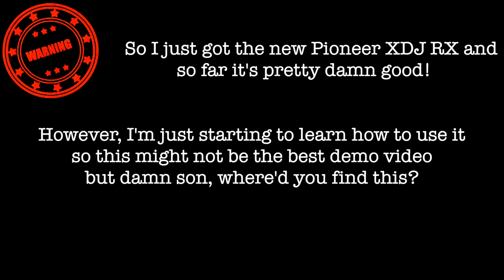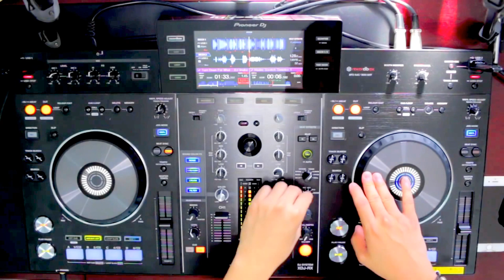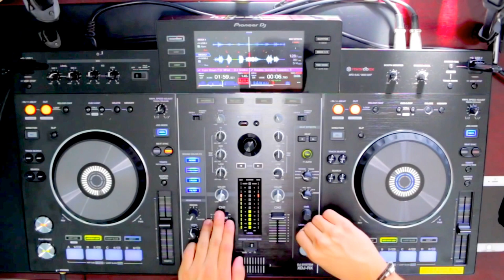Nhạc DJ Hay (Electro Houes) (DJ Ravine)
Electro hay (Nguồn từ DJ Ravine)